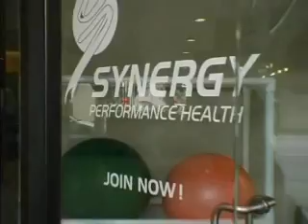Stevie Zee - Inspirational Bodybuilder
the inspirational story of bodybuilder Stevie Zee who suffers from cerebral palsy.